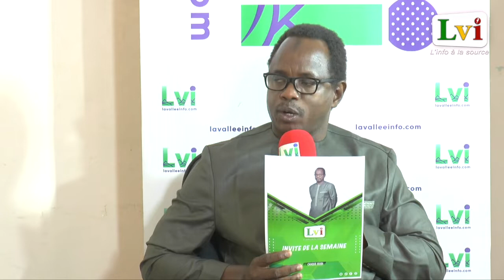Interdiction vente nouveau format de pain: une grève des boulangers en vue.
Suivez Amadou Gaye président de la Fédération Nationale des Boulangers du Sénégal